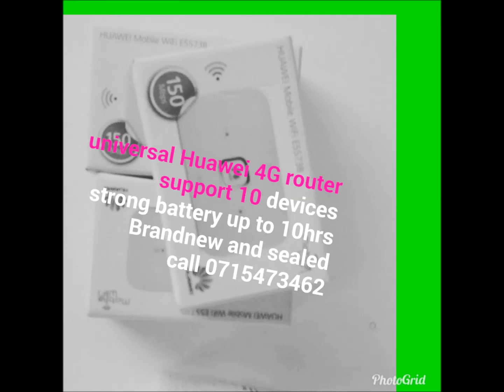Kwa wale wapenda Kitimoto" NGURUWE "hii inawahusu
Kwa wale wapenda Nguruwe ama kitimoto
Piitia hapa kujua siri ya wanyama Hao kuwa Wakubwa na Wenye Mafuta mengi